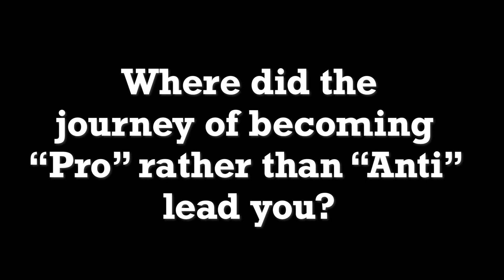Becoming "Pro" instead of "Anti"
Get a brief glimpse of Dr. Hilu's journey of developing treatments that would cure disease.